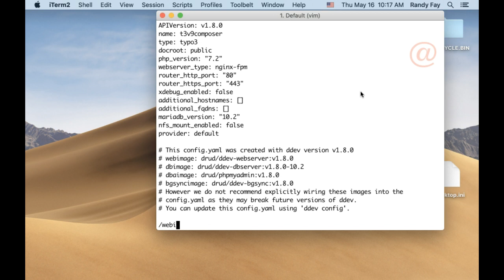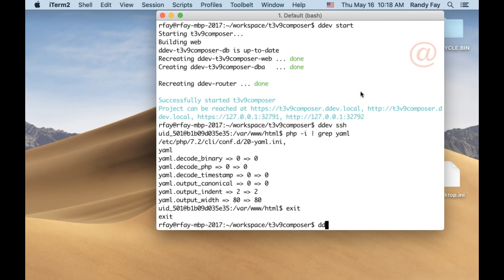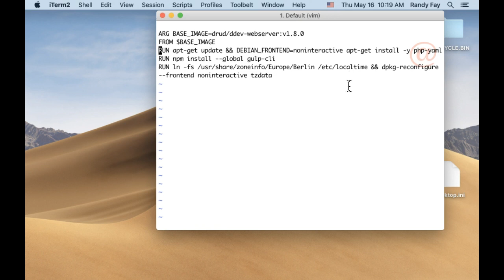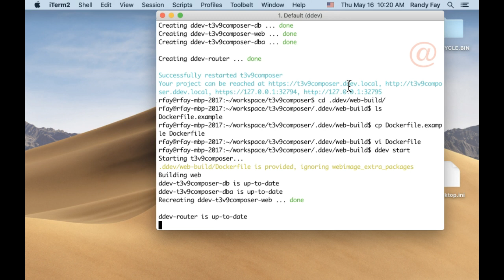Quick and Easy Configs for Custom Docker Containers with DDEV-Local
Flexible when you want it, simple when you need it: Our Docker-based local development environment, DDEV-Local, makes it super simple to customize the web container to have different packages in it — using just a one-time build!